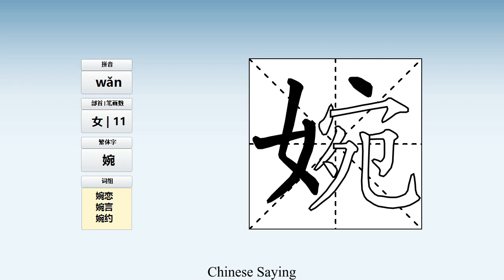How to pronounce 婉 and write 婉 in Chinese